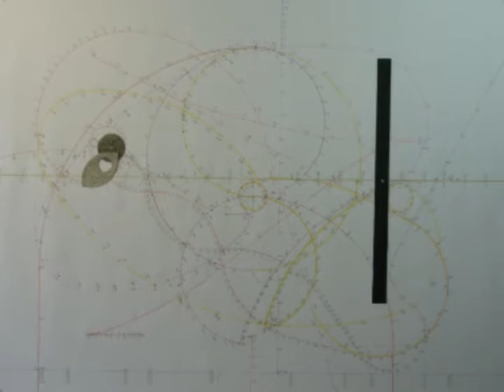Síntesis de la Libélula (Dragonfly synthesis) STOP MOTION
(Dragonfly synthesis) Stop motion

For Design I class, with Sebastián Castro

Universidad Veritas